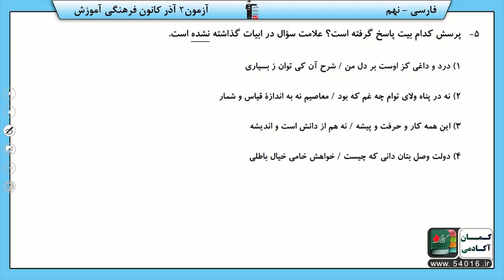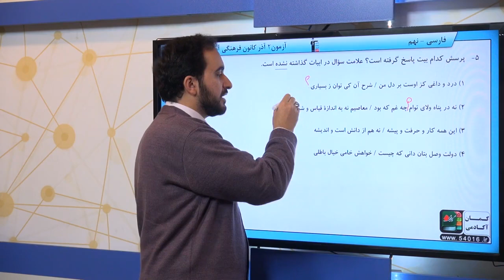پایه نهم فارسي و نگارش دانش هاي ادبي و زباني سوال 5 درصد پاسخگویی 58